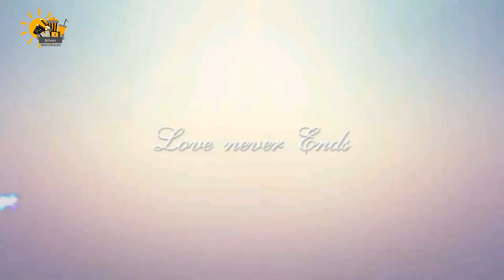Kagaj Patra New Nepali Movie | kagaj patra Nepali Movie Review | Najir Husen, Shilpa Maskey